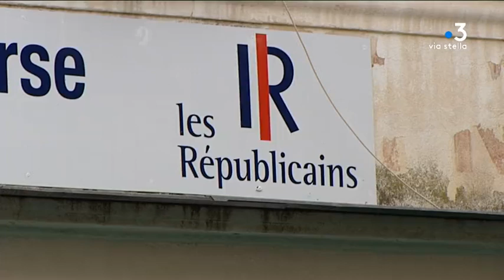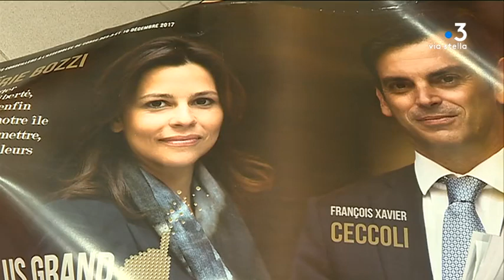Vers une refonte du parti Les Républicains en Corse ?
Intervenant : Jean-Jacques Ferrara
Député (L.R.) de la 1ère circonscription
de Corse-du-Sud

Reportage : Simonpoli Pierre ; Rombaldi Franck ; Lameta Dominique